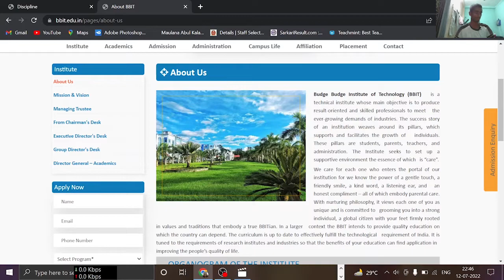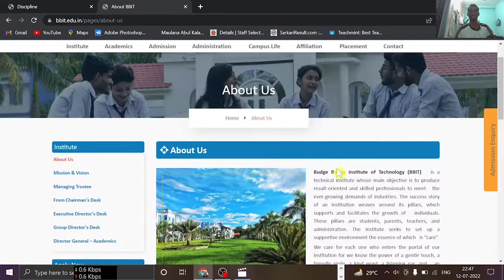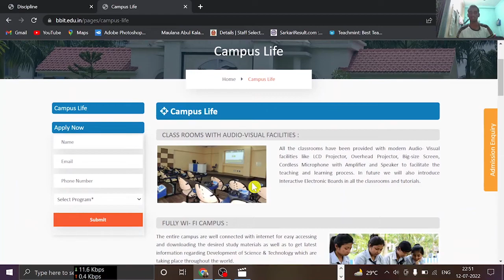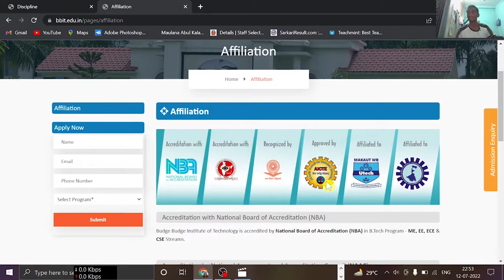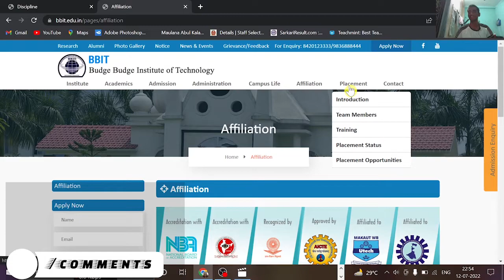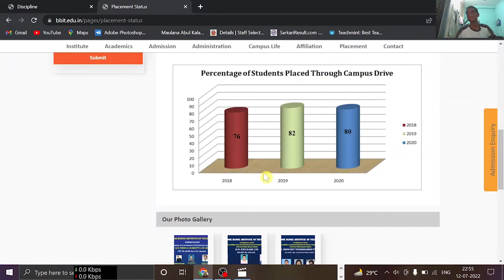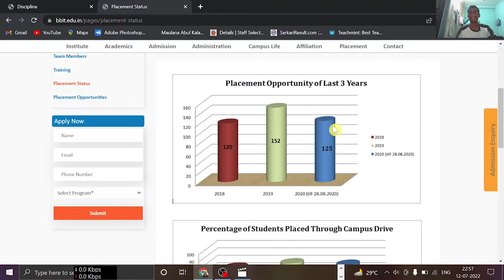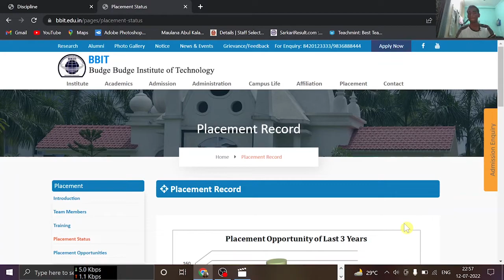(BBIT) Budge Budge Institute of Technology Review | Placement | Campus | Fees ,Cutoff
In this video I have Reviewed Budge Budge Institute of Technology, one of the important College under WBJEE 🔥🔥🔥🔥🔥🔥🔥
CHECK MY OTHER COLLEGE REVIEWS👇👇